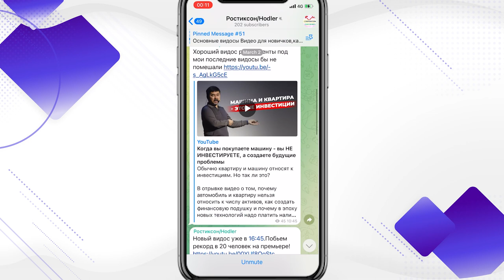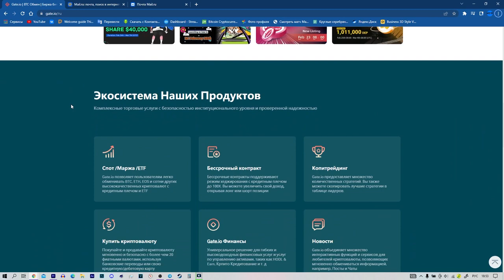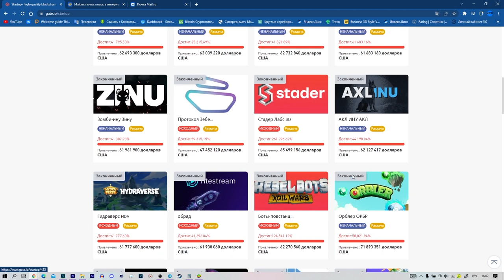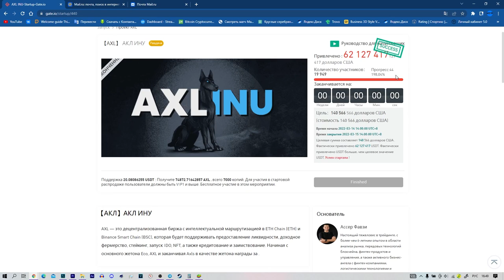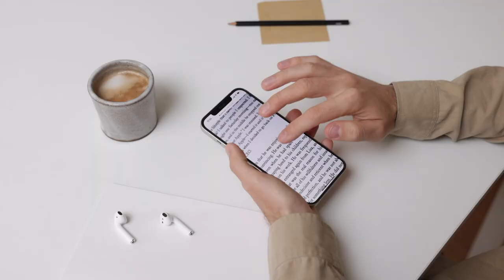🤯Стартап на бирже Gate io/startup на бирже Gate io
Всем Привет!Я покупаю криптовалюту)
СОВЕТЫ начинающим:
1)Начните со спотового рынка,а только потом переходите на фьючерсы и что-либо подобное(лучше через месяц).
2) Покупайте только на ту сумму,которую вы можете потерять,и будьте готовы ждать.
3)Изучайте графики,смотрите на недельный,месячый график,и вы примерно поймёте на каком этапе находится сейчас монета,и если она на максимуме,стоит ли ее покупать?
4)Стоит ли покупать новые монеты?Да!Но нет!Более 90% может потерять свою стоимость в разы,поэтому лучше начните с топ 10 криптовалют,топ 50 максимум!
6)На рынке,как и в жизни,что-то модно,а что вышло из моды,а что-то выйдет из моды,а что-то будет вечно...Будьте аккуратны)
7)Если вы потеряли деньги,не пытайтесь через секунду  восстановить и приумножить,лучше сделайте паузу.
8)Будьте аккуратны с новостями,у каждой новости есть свой автор и свой выгодоприобретатель..
9)Не верьте в вечный рост
10)Помните зачем вы пришли,за прибылью!
11)Точно знающих будущее не бывает!)